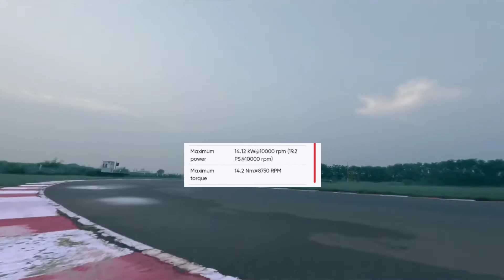New TVS Apache 165 Rp Racing Bike Launched 🤩| Better Than MT-15 ? | Rider SP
To Guys Finally TVS Ki Apache 165 Rp Ek Special & Powerfull Racing Bike Launched Ho Gayi Hai. To Isme Kya Features Hai Kya Price Hai Kya Millage And Top Speed & More. Jo Bhi Hai Wo Puri Jankari Is Video Me Milne Wali Hai.
Aur Ye Bike Mt-15 Se Better Kyon Hai Ye Bhi Pata Chal Jayega.